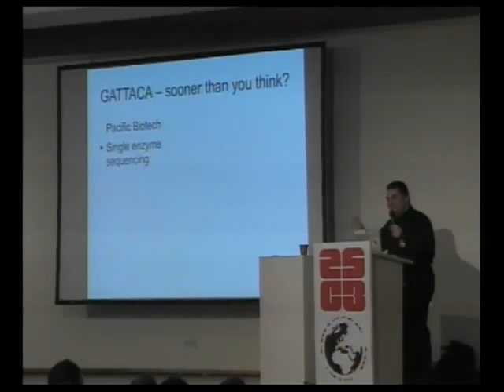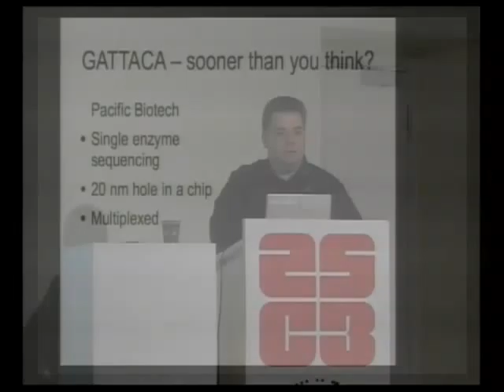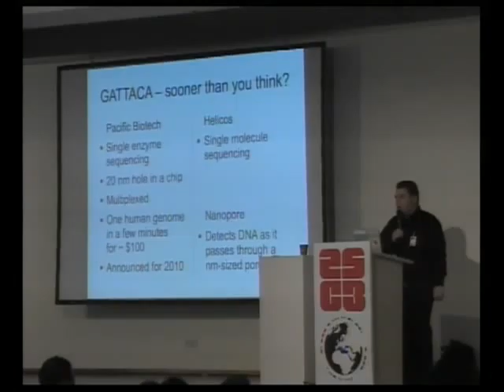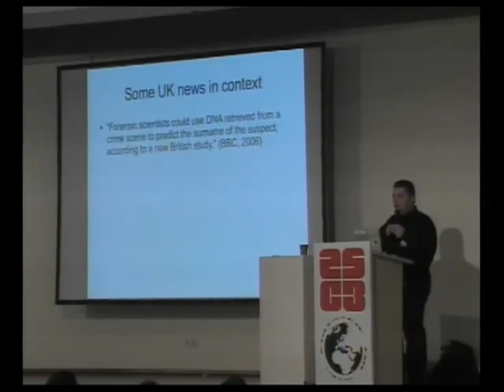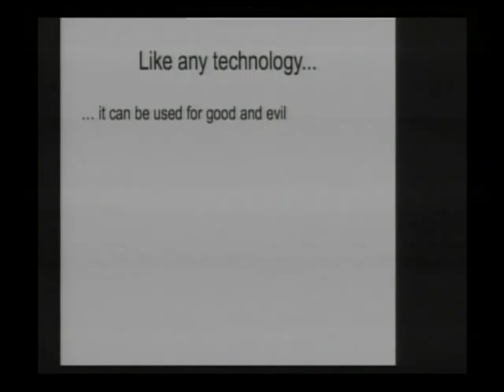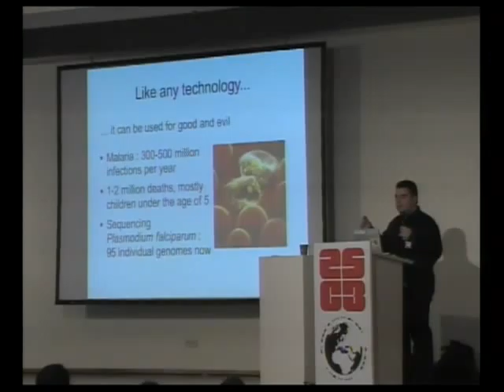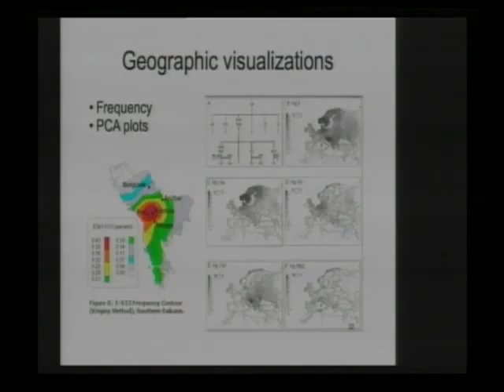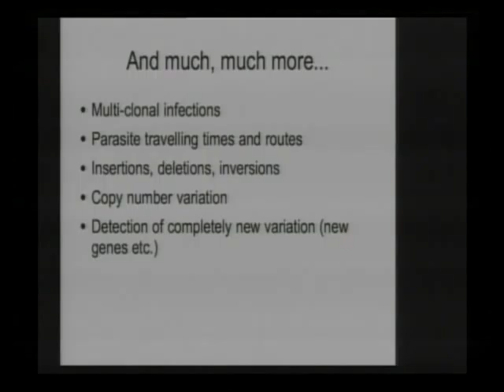25c3-3044-en-all_your_bases_are_belong_to_us_003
25c3-3044-en-all_your_bases_are_belong_to_us_003